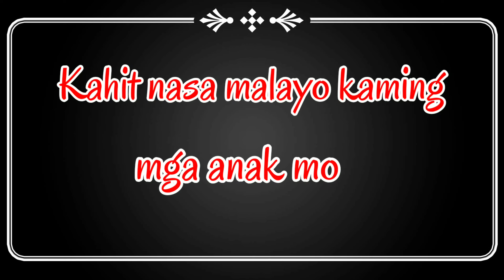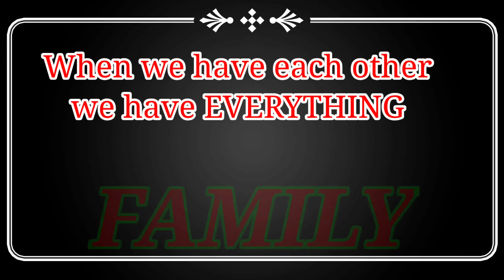BIRTHDAY VIDEO GREETINGS| SINO NAGPAIYAK?| BIRTHDAY CELEBRATION| ANALYN DG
When we have each other., We have Everything☺️

Gagawin lahat ng mga anak para mapasaya lang ang kanilang mga magulang. Hindi man magkakasama, naipaparamdam pa rin ang presensya ng bawat isa.

The simple birthday celebration of my Father.
We love you so much Papa